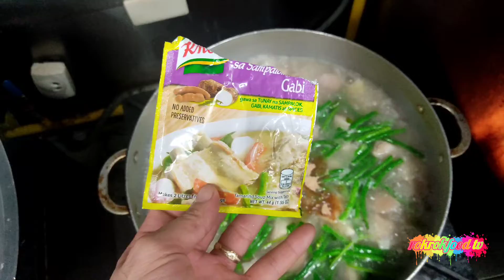Pork belly sinigang w/ Gabi